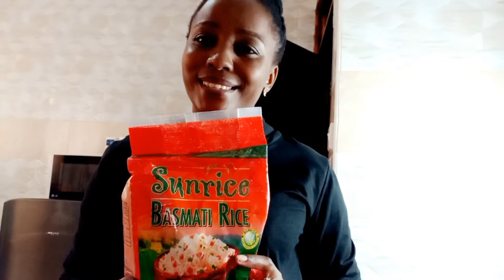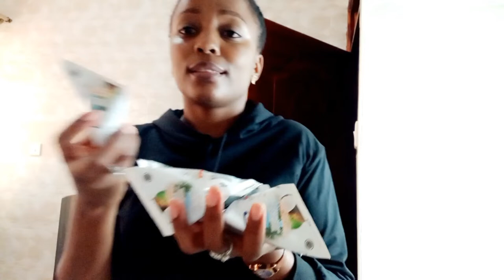Let's see what is in my basket for 8,000KES.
Let's do some shopping.